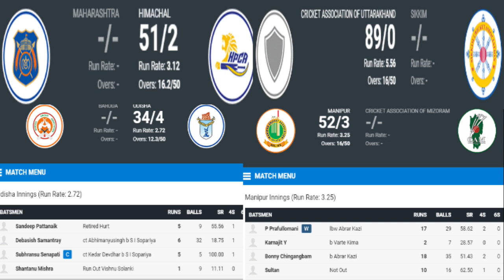Maharashtra vs Himachal Pradesh, Baroda vs Odisha, Uttarakhand vs Sikk Cricket Match Live Streaming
Bangladesh U19 Vs Newzealand U19  Cricket Match Live Streaming

Himachal Pradesh Playing XI: Priyanshu Khanduri, Prashant Chopra, Ankush Bains(w/c), Ankit Kalsi, Amit Kumar, Rishi Dhawan, Mayank Dagar, Arpit Guleria, Ayush Jamwal, Nikhil Gangta, Kanwar Abhinay Singh

Maharashtra Playing XI: Ruturaj Gaikwad, Rahul Tripathi, Ankit Bawne, Kedar Jadhav(w/c), Naushad Shaikh, Azim Kazi, Satyajeet Bachhav, Shamshuzama Kazi, Samad Fallah, Nikhil Naik, Nikit Dhumal

Odisha Playing XI: Sandeep Pattnaik, Debasish Samantray, Govinda Poddar, Abhishek Raut, Subhranshu Senapati(c), Pappu Roy, Shantanu Mishra, Rajesh Mohanty, Sujit Lenka(w), Prayash Singh, Debabrata Pradhan

Baroda Playing XI: Kedar Devdhar(w), Aditya Waghmode, Vishnu Solanki, Deepak Hooda(c), Swapnil Singh, Yusuf Pathan, Ninad Rathva, Bhargav Bhatt, Atit Sheth, Abhimanyu Rajput, Soyeb Sopariya

Uttarakhand Playing XI: Unmukt Chand(c), Karn Veer Kaushal, Tanmay Srivastava, Avneesh Sudha, Saurabh Rawat(w), Rahil Shah, Mayank Mishra, Tanush Gusain, Sunny Rana, Pradeep Chamoli, Ashish Chaudhary

Sikkim Playing XI: Bibek Dayali, Nilesh Lamichaney(c), Asish Thapa(w), Yashpal Singh, Plazor Tamang, Dinesh Rai, Iqbal Abdulla, Ishwar Chaudhary, Padam limboo, Tashi Bhalla, Bhusan Subba

Manipur Playing XI: Prafullomani Singh(w), Karnajit Yumnam, Johnson Singh, Priyojit K Singh(c), Ajay Singh, Ronald Longjam, Thomas Moirangthem, Sultan Karim, Chingangbam Singh, Bishworjit Konthoujam, Thokchom Kishan

Mizoram Playing XI: Taruwar Kohli(c), Lalruatdika, KB Pawan(w), C Lalrinsanga, Lalhruaizela, Abrar Kazi, Parvez Ahmed, Lalhruai Ralte, Lalnunkima Varte, Moia, Sumit Lamba

Assam Playing XI: Pallavkumar Das, Swarupam Purkayastha, Sibsankar Roy(c), Gokul Sharma, Hrishikesh Tamuli, Riyan Parag, Wasiqur Rahman(w), Pritam Das, Roshan Alam, Abu Nechim, Mrinmoy Dutta

Arunachal Pradesh Playing XI: Samarth Seth, Neelam Obi, Techi Doria, Song Tacho(c), Rahul Dalal, Uvais Ahmad(w), Shashwat Kohli, Techi Neri, Akhilesh Sahani, Lobsang Pandan, Niia